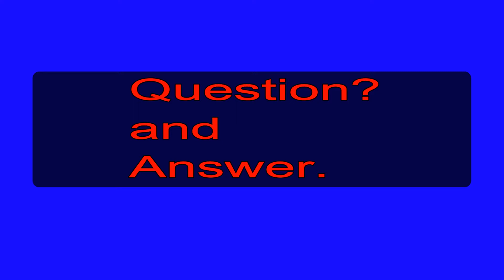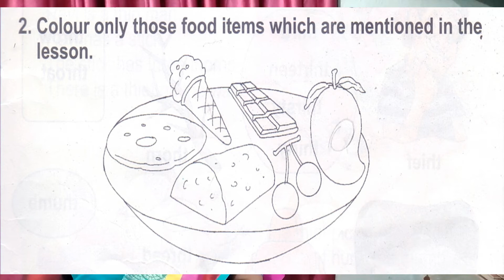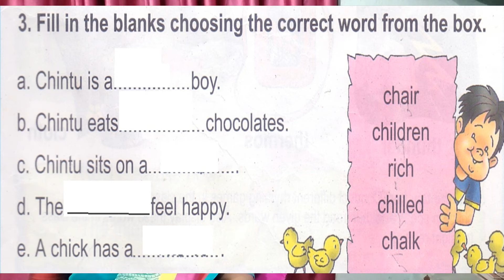CHINTU AND THE CHICKS || ENGLISH READER|| EDUCATIONAL VIDEO|| DEBJANI SINGH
This video contains lesson from DAV English Reader book, L-8 Chintu and the chicks.
It will be helpful for the learners to enhance the reading capability, formation of questions from the chapter. The learners will be acquainted with some new words.